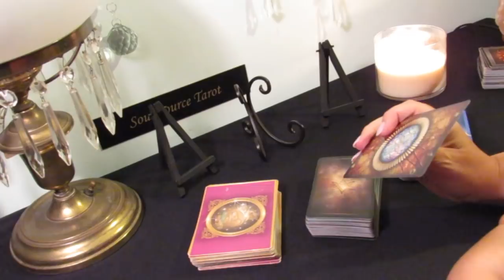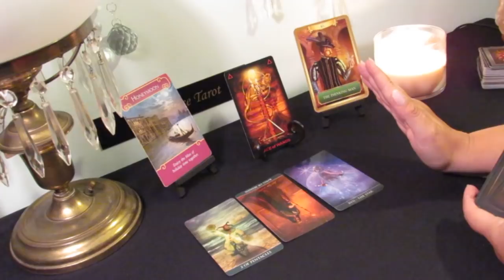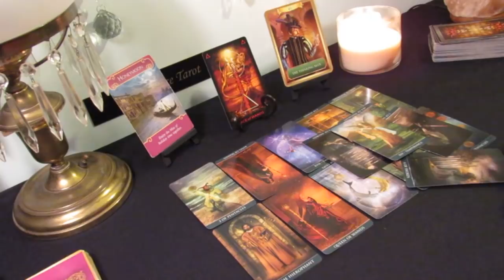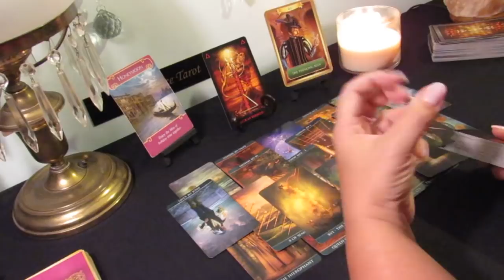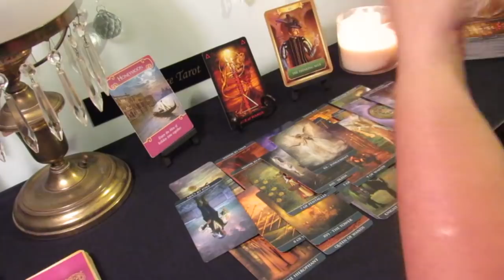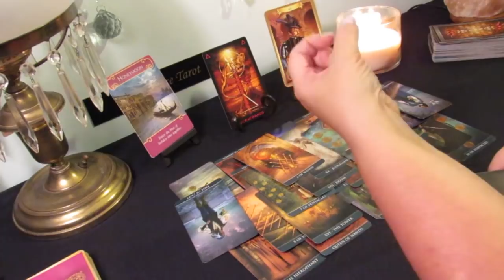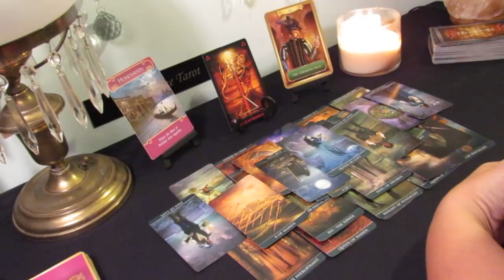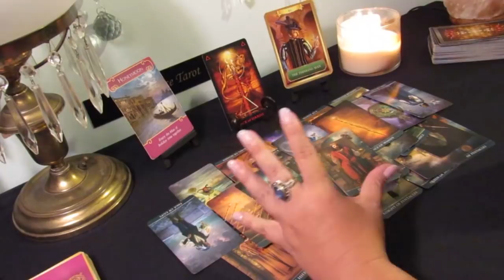The Daily Vibe...WOW...THIS IS EXCITING....New Moon June 3 Daily Tarot Reading